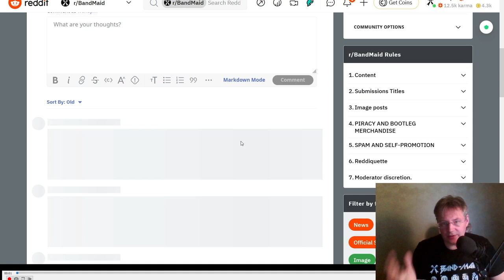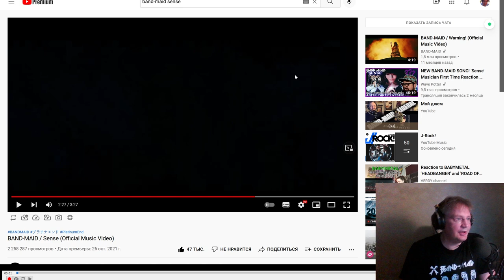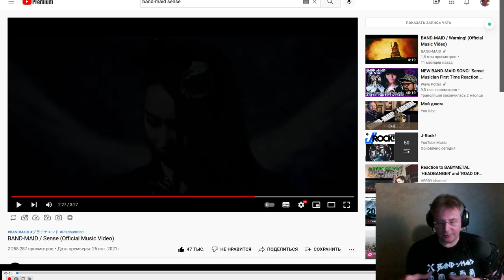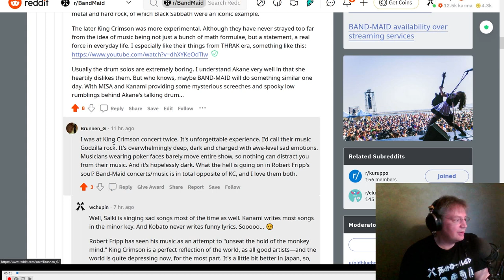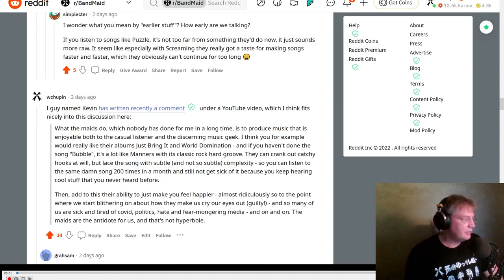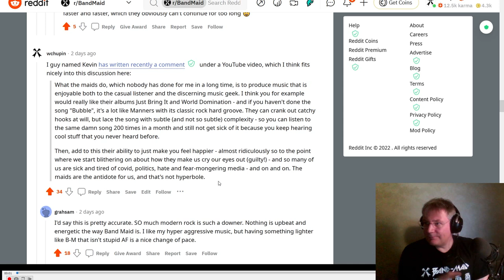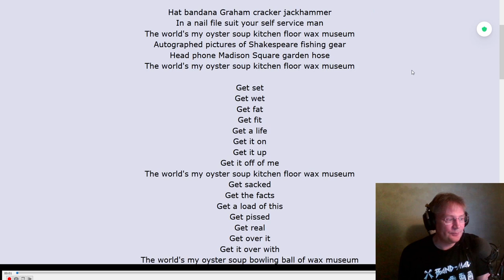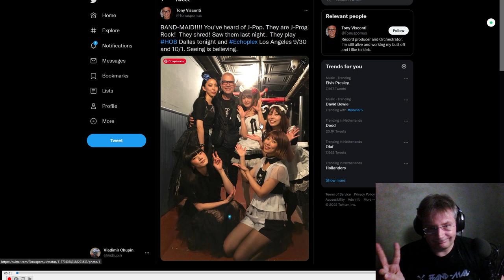BAND-MAID and King Crimson: the Roots of Prog (reupload without King Crimson track)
The agency which manages King Crimson copyright has blocked my reaction for using their song "The World's My Oyster Soup Kitchen Floor Wax Museum." Although I was pausing it like two or three times at least. So, I removed the actual pieces of the song from the video, and left only my analysis of it.
What is BAND-MAID? What genre do they belong to? Are they prog rock?

I personally believe that yes, they are the modern prog rock. In this video, I explain why I think so.

Immediately after the tribulation of those days shall the sun be darkened, and the moon shall not give her light, and the stars shall fall from the sky, and the powers of the heavens shall be shaken. And then shall appear the sign of BAND-MAID in heaven: and then shall all the tribes of the earth mourn, and they shall see Kobato the Pigeon coming in the clouds of heaven with power and great glory.